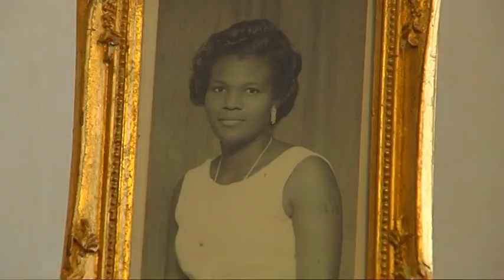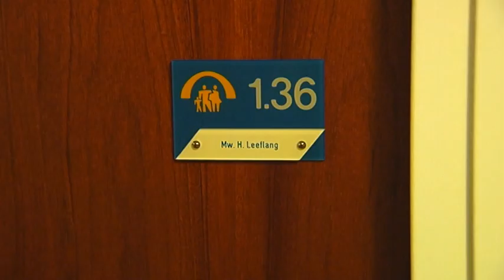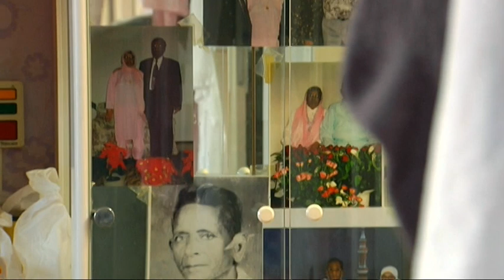[Nederlandse Documantaire] Meer Dan Vergeten (Docu over Dementie)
Dutch documentairy about Dementia.

Documantaire over dementie met verhalen over patienten en familieleden.

Dementie is de naam voor een combinatie van symptomen (een syndroom), waarbij de hersenen informatie niet meer goed kunnen verwerken. Dementie is een verzamelnaam voor ruim vijftig hersenziektes. De meest voorkomende vorm van dementie is de ziekte van Alzheimer. Daarnaast komen vasculaire dementie, frontotemporale dementie (FTD) en Lewy body dementie veel voor
Bron: Alzheimer-Nederland

Wij willen graag voortzetten wat we doen, ik hoop jij ook?